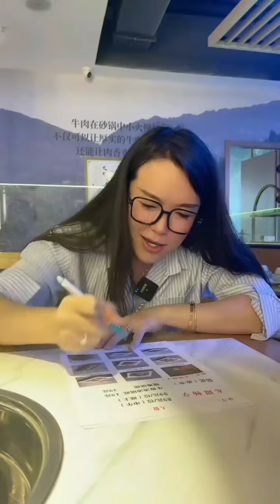沒限時！那就一定要...😋😋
遇到沒有時間限制的自助餐…我們一定要…..